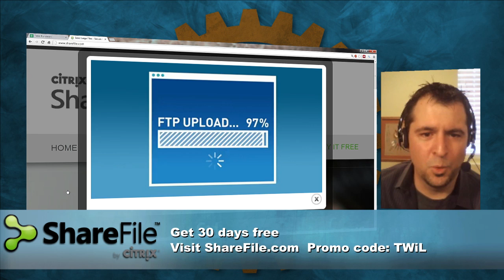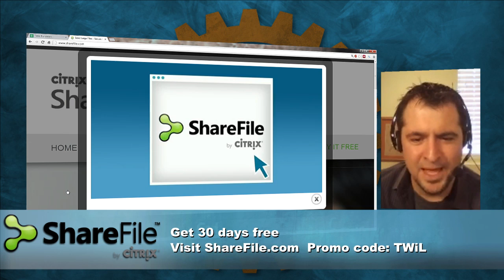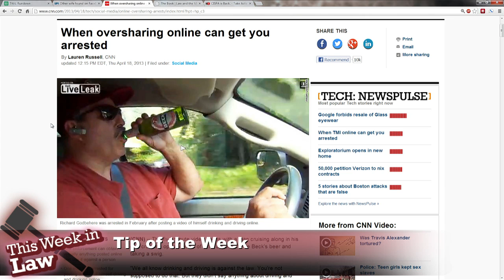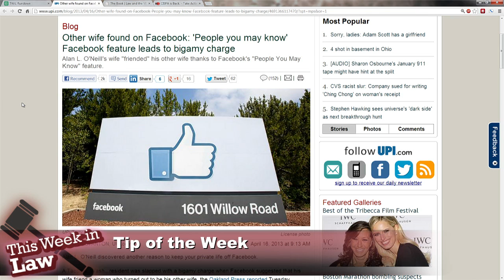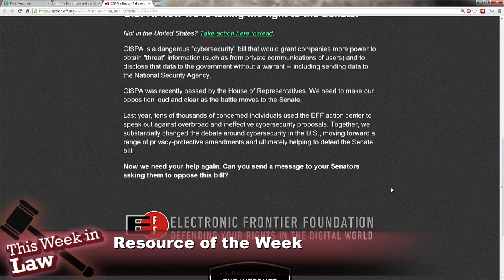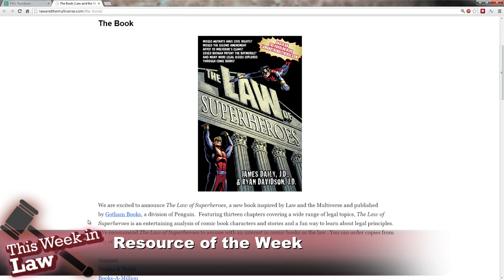This Week in Law 207: Bad Robots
Surveillance, Facial Recognition, Artificial Intelligence, Robots, and more.